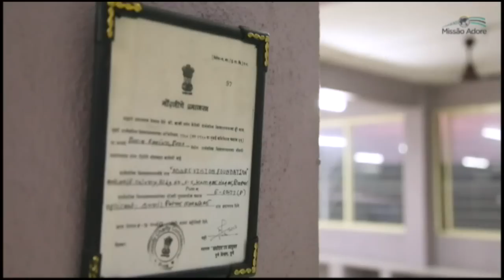Saulo Ribeiro - Entrevista com missionários do Camboja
Entrevista com os missionários Pedro e Elisha, do Camboja
Rede Nuvem
Saulo Ribeiro

Mensagem exibida no dia 05/12/2015 no Centro de Convenções Cidade Viva